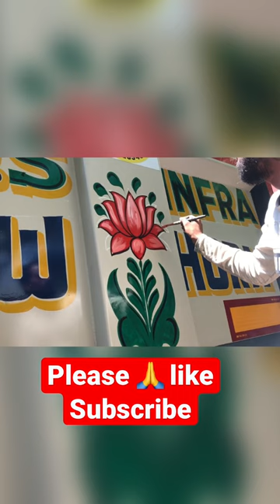Troli dale ki likhai